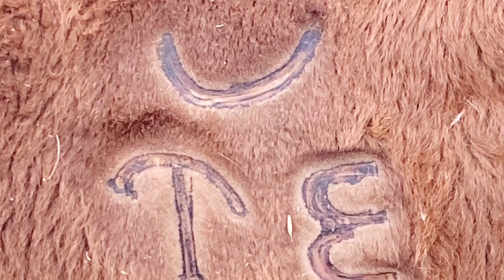Archery Whitetail Deer Hunt ***WARNING GRAPHIC BLOOD SCENE***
Welcome to todays video. Today is something a bit different than what we usually post, but it is a part of us. Its a part of one of our families passion which is the outdoors. Its January 12 2023 and I'm taking part of a whitetail deer cull hunt. Even after the regular hunting season has passed we have way too many deer. This is not a a topic or action that is taken lightly. Lots of planning and thought goes into this. Lots of consultation takes place between biologists and local government officials. CWD (chronic wasting disease) is a threat to many provinces and states and their ungulates.  When I sat for the morning hunt, there was three instances on the nearby highway that's only a half mile away, where I heard horns honking and brakes screeching to avoid deer collisions. As I waited for daylight hours to come I had approximately 60 deer come passed me traveling back to their bedding grounds for the day. The final scene depicts a true scenario of a deer that had a quick death. There was no suffering. I hope you enjoy the video. Please leave feedback on how to better use and be efficient with a GoPro.  This was my first time using it in this situation. Thanks